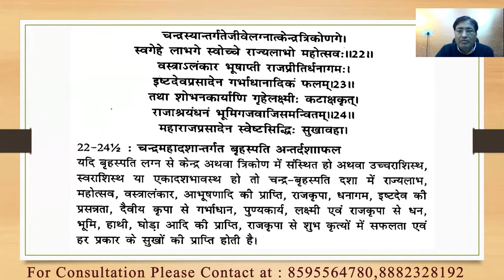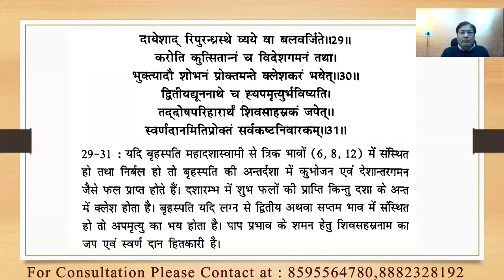दशाफल अध्याय Part :- 14(चंद्र महादशा में गुरु की अन्तर्दशा) || 8595564780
दशाफल अध्याय Part :- 14(चंद्र महादशा में  गुरु की अन्तर्दशा)